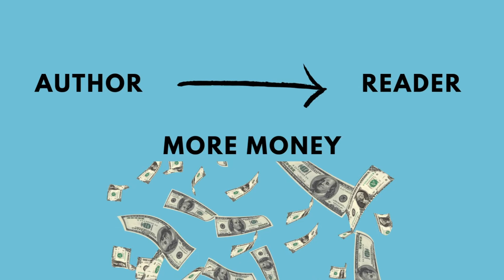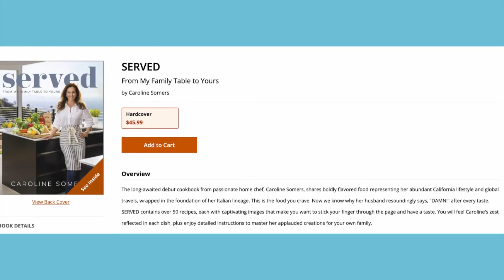Why Indie Authors Should Sell Direct to Readers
Selling direct to readers allows indie authors to take out the retail middle-man, giving them full control of their business to earn more in royalties, and gain more customer data. BookBaby makes it easier than ever for authors to sell direct by utilizing the most author friendly bookstore on the internet, BookBaby Bookshop.

BookBaby offers one of the best satisfaction guarantees in the industry! Buy with the highest confidence knowing that your eBook or printed books will be produced to your complete satisfaction